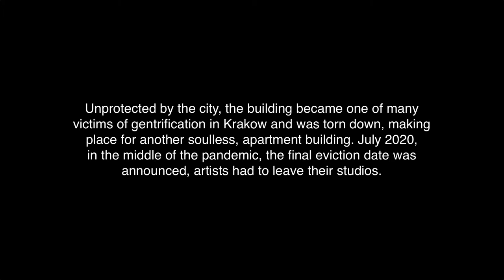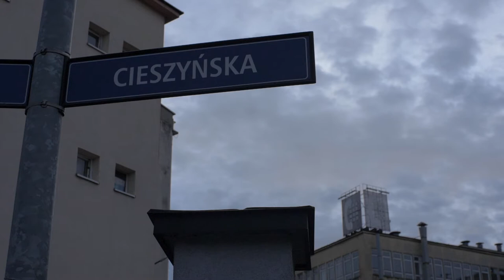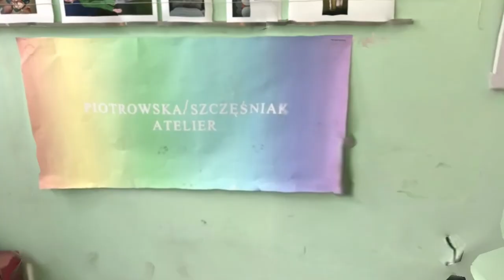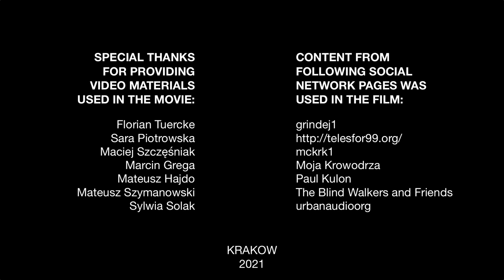THE MOURNING CHORUS - Full movie (ENG, POL subs)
The Mourning Chorus, film by GRAM group explores the role that ceremonials such as mourning processions play in establishing a link between our present lives and the past, and how they help shape a sense of shared cultural memory about events and places.